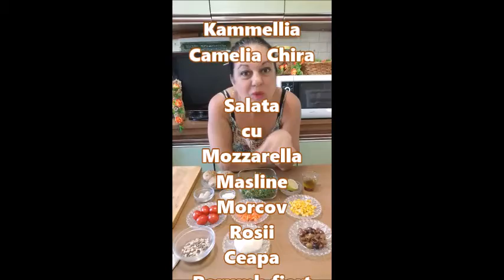Salata cu Mozzarella, Masline, Morcov, Rosii, Ceapa, Porumb, Rucola, Seminte, Fulgi Linte si Grau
Astăzi vreau să vă pregătesc o Salata cu Mozzarella, Masline, Morcov, Rosii, Ceapa, Porumb, Rucola, Seminte, Fulgi Linte si Grau
Va multumesc!